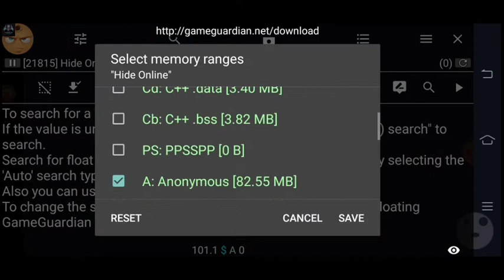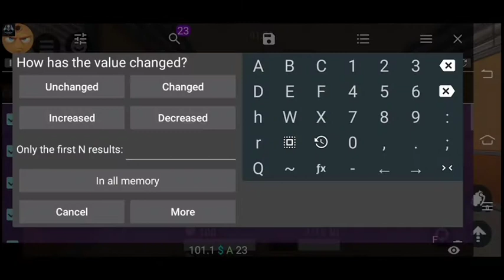Hide online rapid fire with game guardian. How to get rapid fire value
The hack Vedios that I had made and i will made (Hack related) are all for just educational purposes only. Also includes this vedio and that gameplays where I had used game guardian Hacks and mod apk